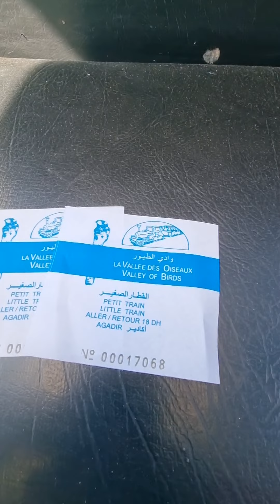Agadir Train 🚆 Trip, Morocco 🇲🇦 2022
Absolutely amazing little train for 18Dh takes you around the beach and sounding streets.